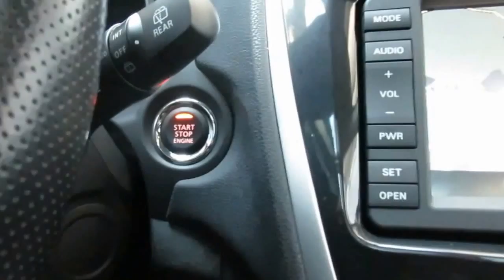Citroen C4 Aircross crossover 1.8 diesel 4x4 Exclusive km 0, aziendali e usate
Citroen C4 Aircross Exclusive km zero e aziendali; crossover esteticamente impeccabile e internamente insuperabile. Clicca qui per le offerte